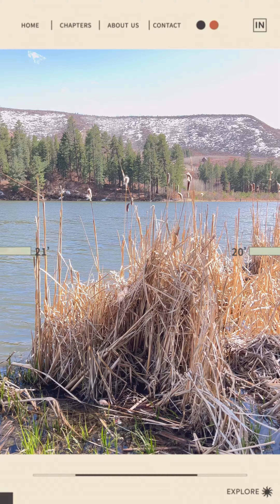The Power of Nature : Time for a Quick Relaxation and Embracing the Pace of Life